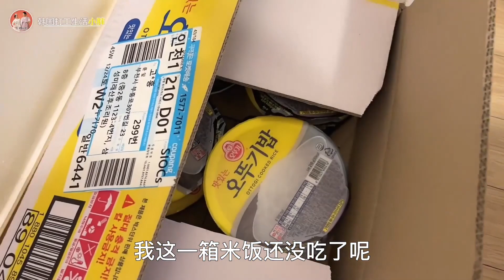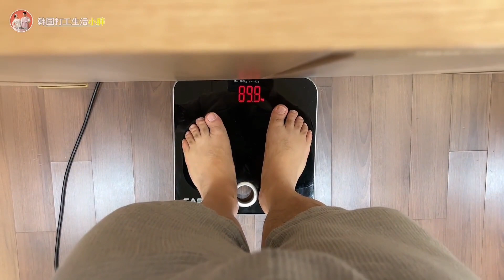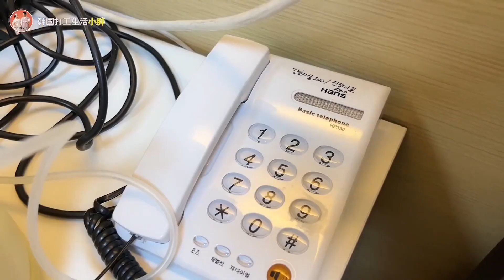韩国月子中心伙食差，小胖强忍耐待了11天，今天被媳妇赶出来了！【韩国打工生活小胖】